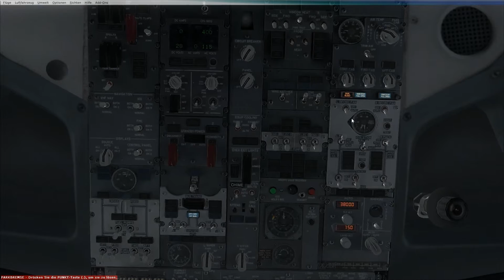PMDG 737 NGX Engine Start Tutorial German HD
PMDG 737 Engine Start Tutorial German HD - isolated Pack operation during engine start

Aerosoft HESH
TrackIR
GSX